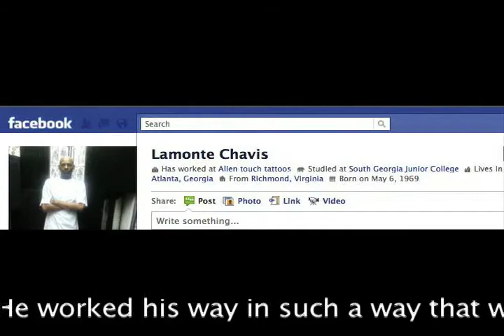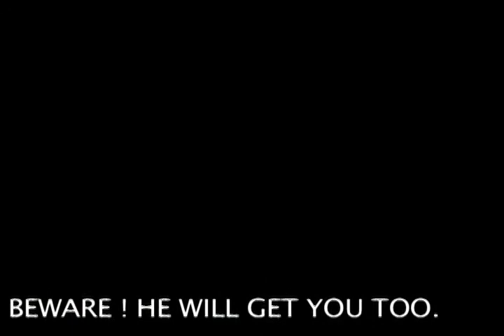Lamonte Chavis "Slim" THIEF